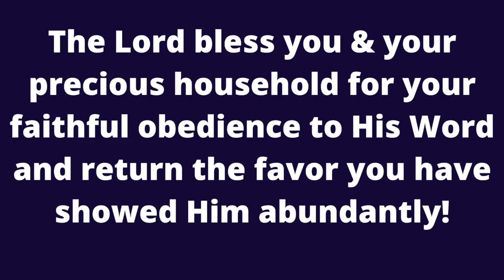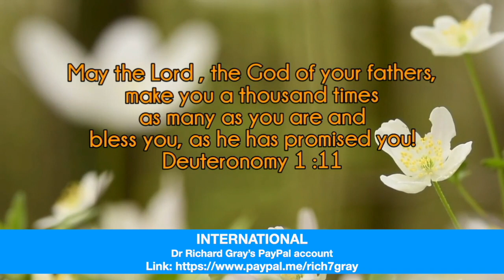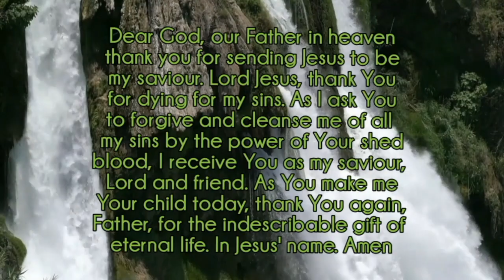Richard Gray ~ Three John Two!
Three John Two!